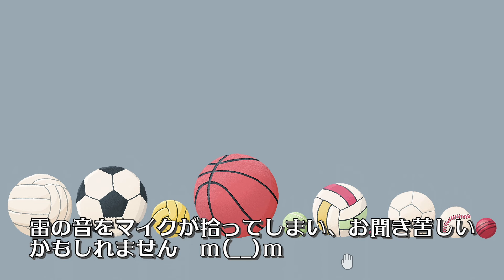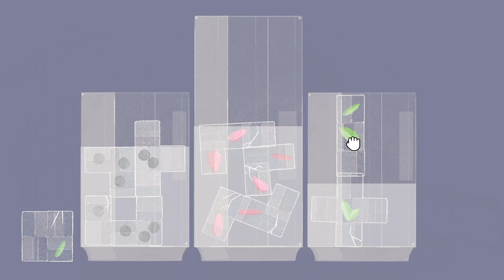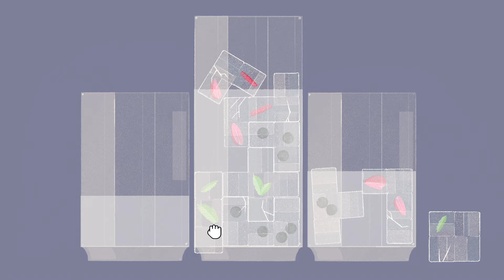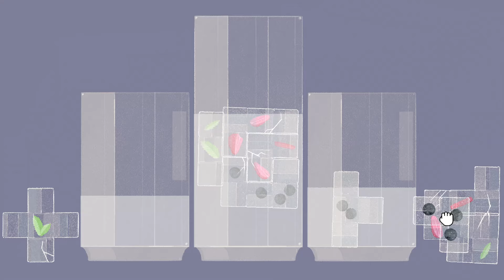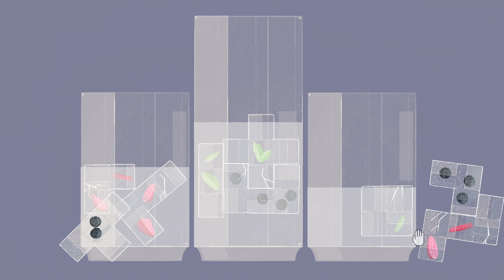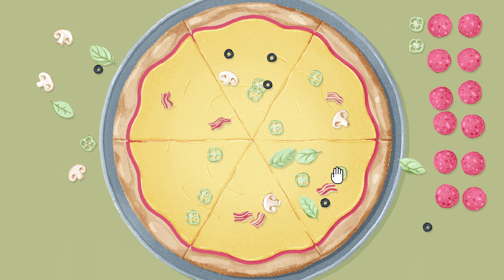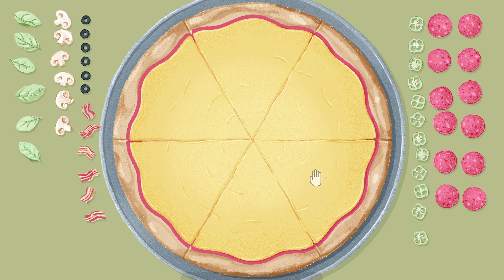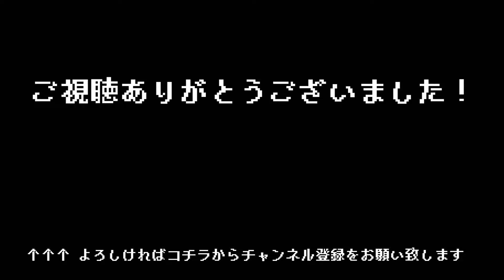#02【 A Little to the Left: Seeing Stars 】続々・ネコに邪魔されるパズルゲーム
■ A Little to the Left: Seeing Stars
ネコに邪魔されながら家の中をあの手この手で片付けるパズルゲームのＤＬＣ第二弾